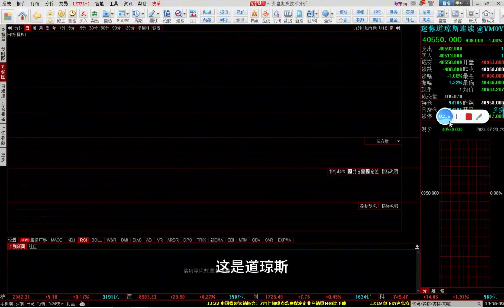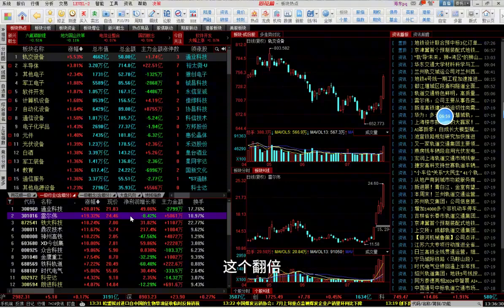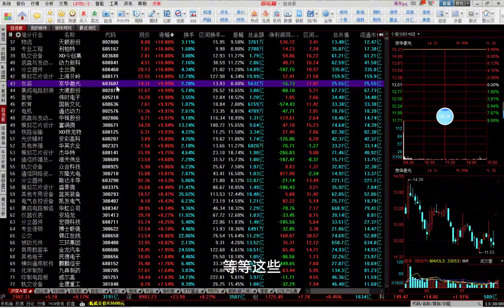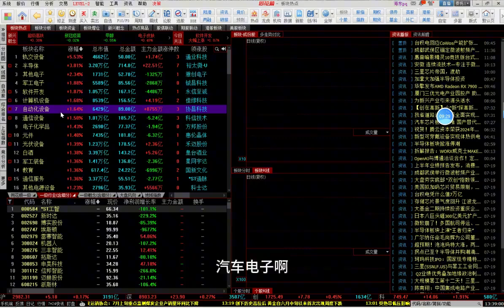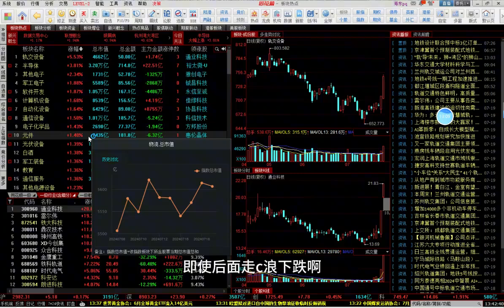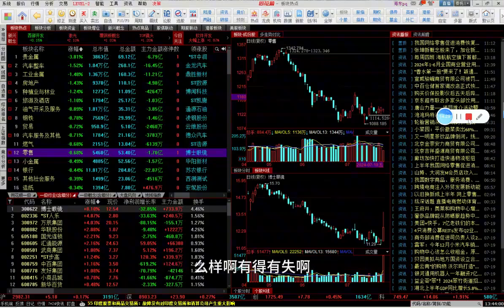美股大宗大跌，奥运开赛，下周还有各种交割，九阳神功能否扛得住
职业投资人，擅长大盘解析及实战技术。 “老金讲盘”仅此一个头条平台账号，但凡出现冒充者，谨防上当受骗！养殖、物流